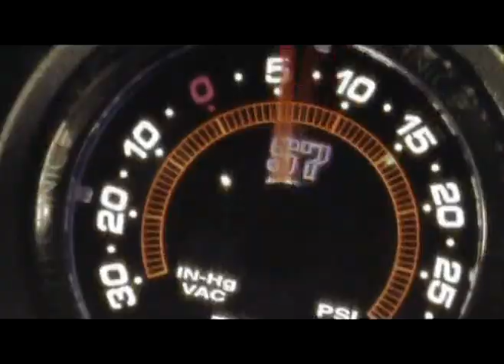FAITH FAMILY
FAITH FAMILY - REY PIRIN, REDIMI2 , RUDEL, PBC EL ATREVIDO , MANNY MONTES, Y OTROS MAS